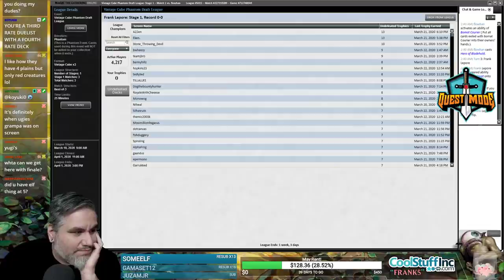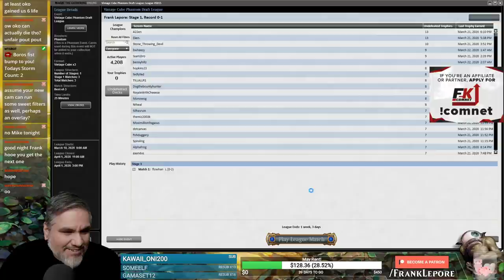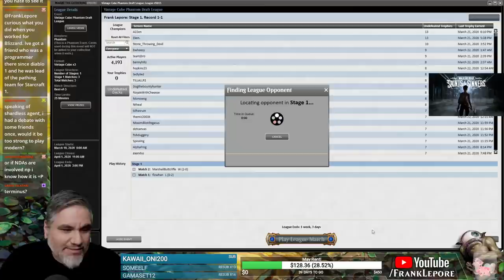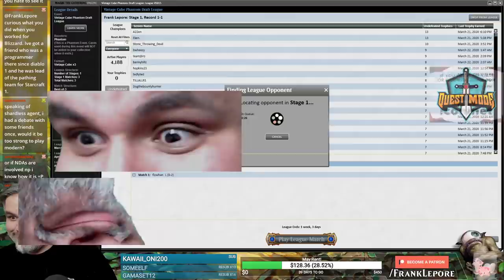(Magic Online) Vintage Cube Draft #6 - 3/22/20